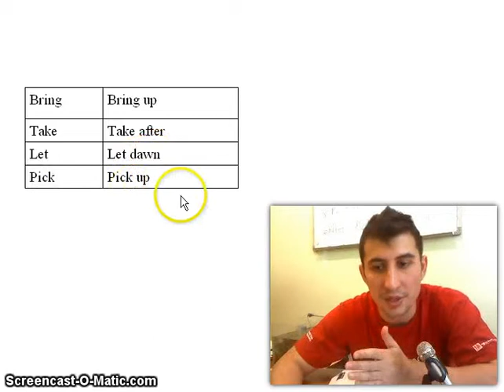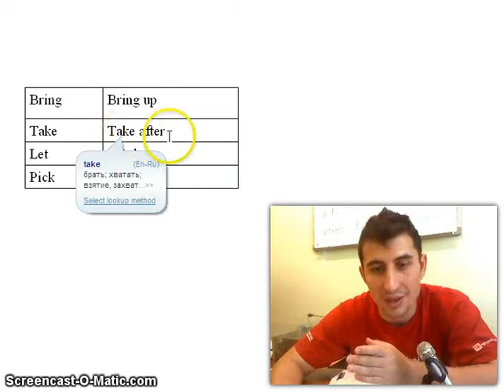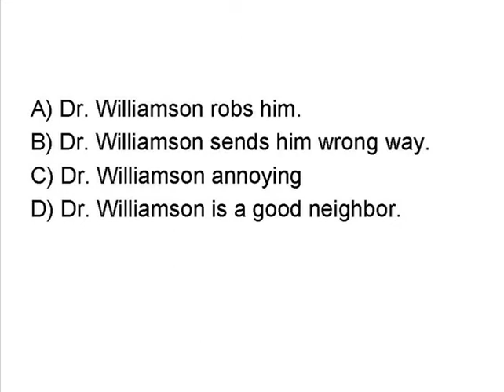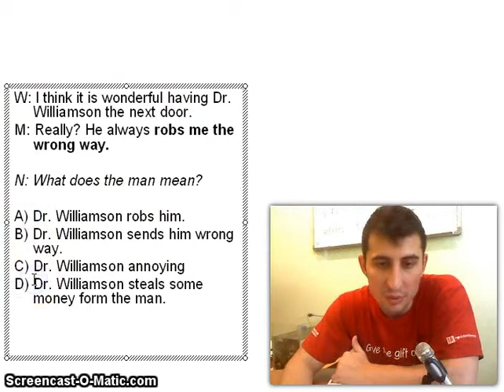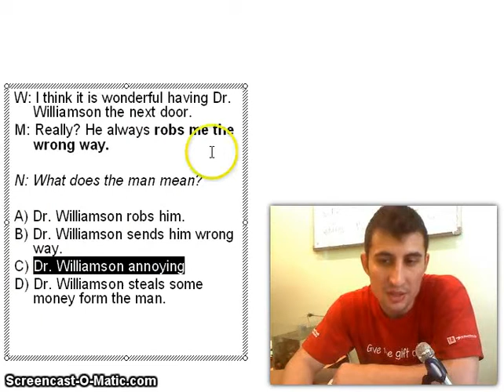Подготовка к TOEFL: idiom